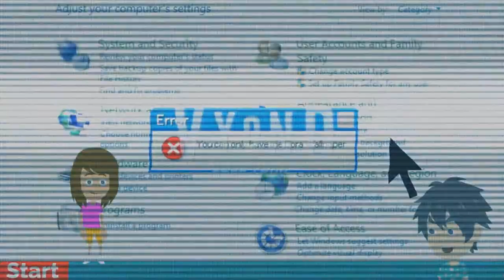OJ Error Bloopers 3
Read Description:
Welp, Guess What? The
New Video is Finally Here, Enjoy!